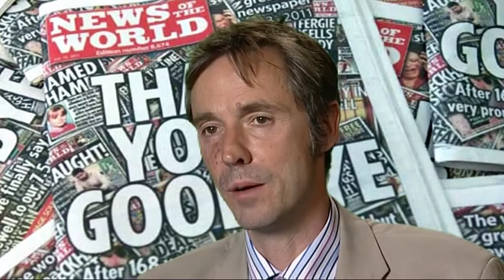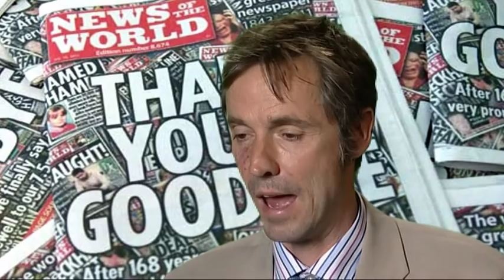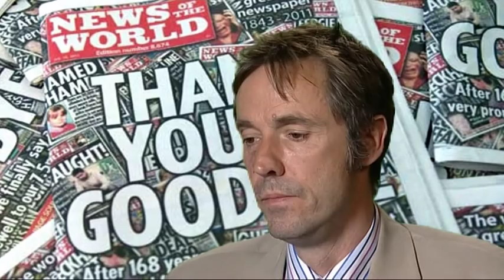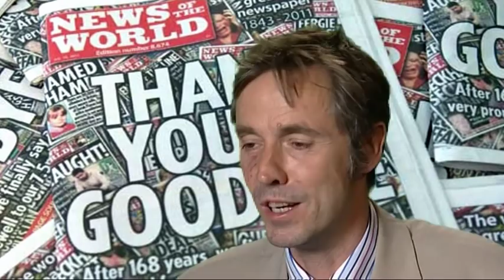NotW reporter McMullan: "Hacking Milly Dowler's phone was justified"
Paul McMullan, a former News of the World reporter, has defended the newspaper's hacking of murdered Milly Dowler's phone. McMullan, who gained national notoriety in a few Newsnight appearances this summer, has always doggedly defended the hacking practices. He believes privacy laws and hacking bans have been created by a powerful political elite that wants to keep corruption and misbehavoiur away from the frontpages. Although he admits it was wrong to delete messages on Mully Dowler's phone, he doesn't condemn the hacking itself. McMullan says the hacking of Milly's phone could have helped find her or the killer. For the relevant quote scroll to 9min40sec.
(this interview was recorded by Dutch broadcaster NOS)